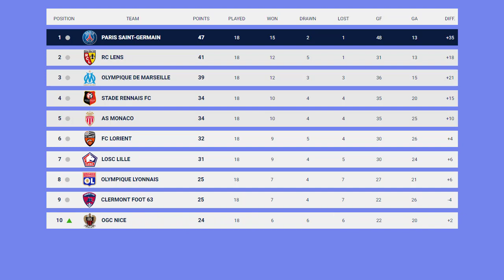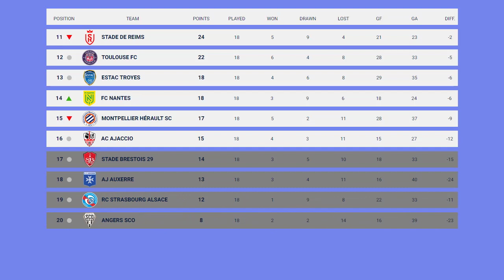Results of Ligue 1, the Italian Cup, the EFL Cup and Spanish Super Cup Today 1/11/2023